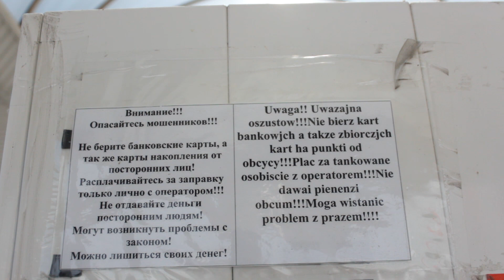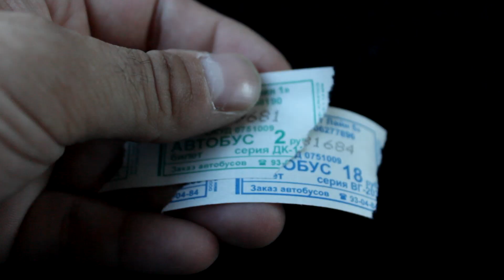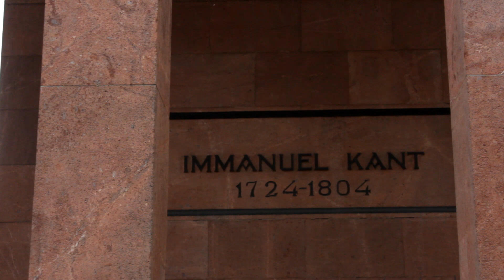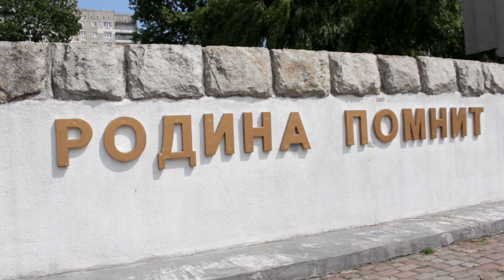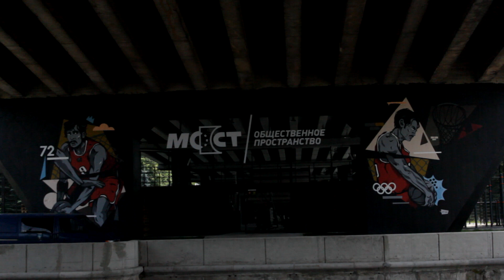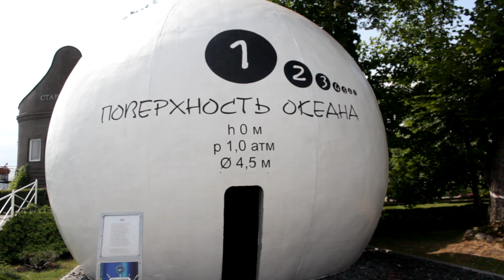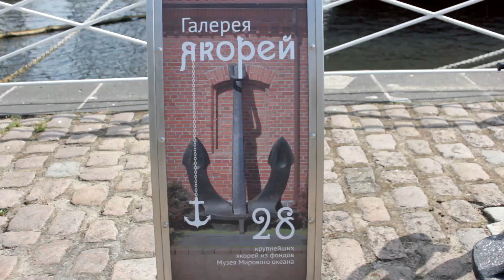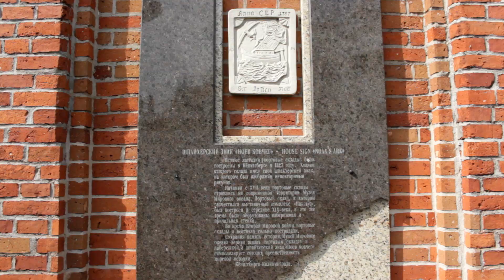ZWIEDZIŁEM KALININGRAD oraz MUZEUM MORSKIE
Podczas mistrzostw byłem w Kaliningradzie gdzie zwiedziłem miasto oraz muzeum morskie :)